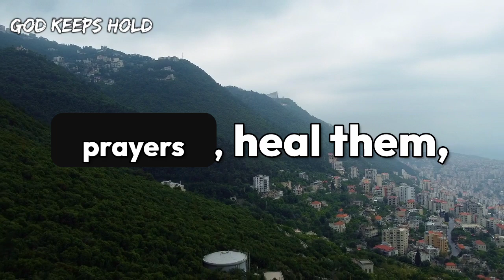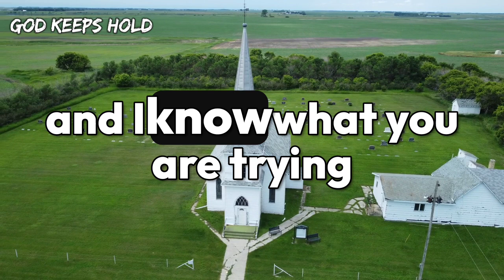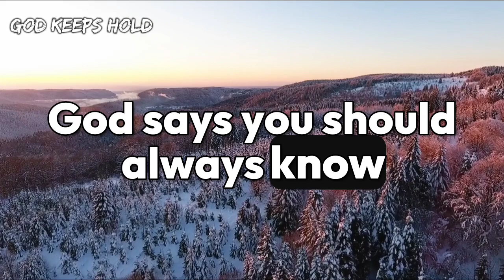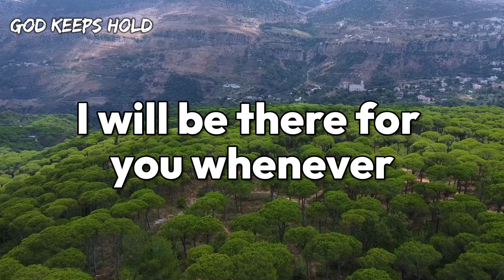🔴God Is Telling You That You'll Be Amazed By Sudden Changes..| God's Message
🔴God Is Telling You That You'll Be Amazed By Sudden Changes Because One Of Your Biggest Unexpected Wishes Is About To Come True. Embrace It Now...| God Message

God message
God's message
God through
God's message for me today
Universe message
Jesus message
Angels message
Jesus message
Life quotes
Jesus quotes
Faith quotes